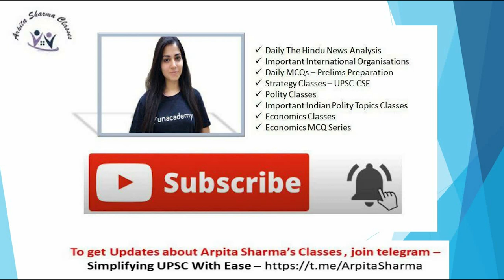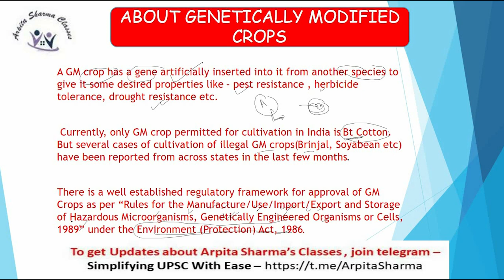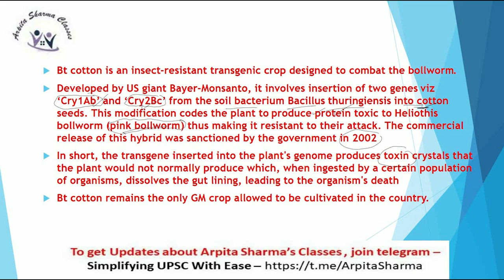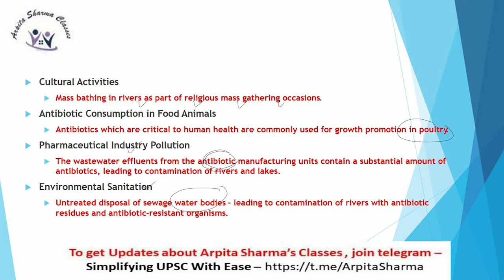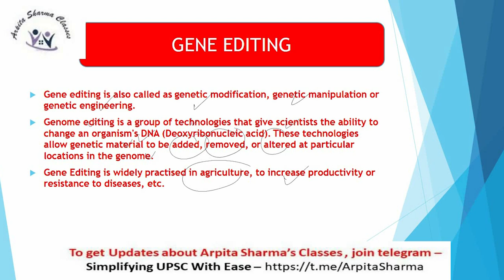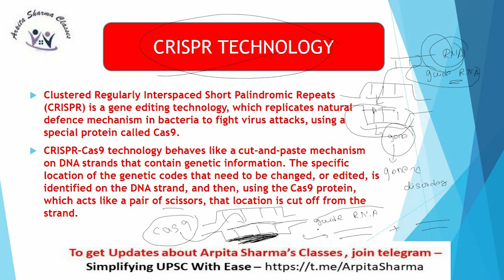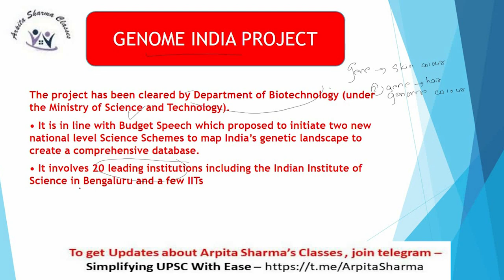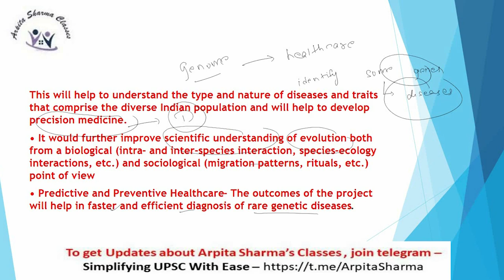GM Crops & Genome India Project | Science & Tech Current Affairs | UPSC CSE 2020/2021| By Mihir Sir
1. Learn from your favourite teachers | अपने पसंदीदा शिक्षक से सीखें
2. Dedicated doubt sessions | समर्पित समाशोधन सत्र
3. One Subscription, Unlimited Access | एक सदस्यता, असीमित एक्सेस
4. Real-time interaction with Teachers | शिक्षकों के साथ वास्तविक समय पर बातचीत
5. Unlimited Test Series and PDF Notes | असीमित टेस्ट सीरीज़ और पीडीएफ नोट्स
6. Full syllabus coverage | पूर्ण पाठ्यक्रम कवरेज
7. Download the videos & watch offline | वीडियो डाउनलोड करें और ऑफ़लाइन देखें |